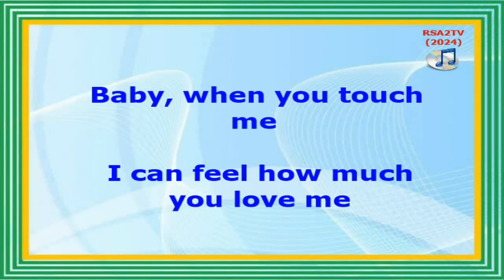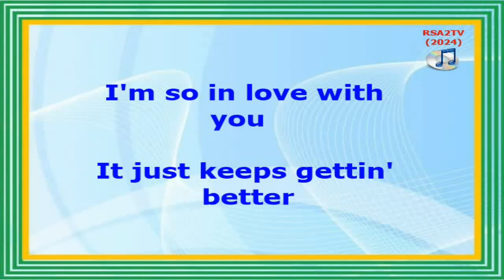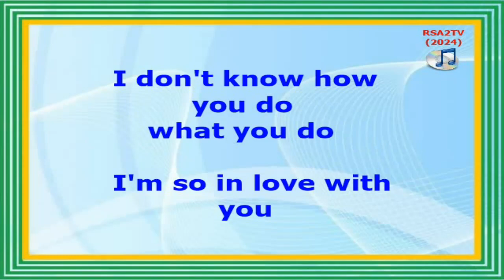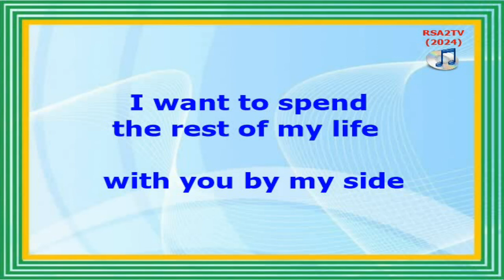AMAZED - Lonestar (Lyrics Video)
ONE OF MY FAVORITE SONGS EVER SINCE:
(Date of lyrics video: September 15, 2024)

AMAZED
(Lonestar)
Songwriters: Aimee Mayo, Chris Lindsey, and Mary Green.
Released: March 22, 1999
Label: BNA Record
Genre: Country
Album: Lonely Grill
Producer: Dann Huff
It was published in Side-A's record of "TELL HER" in Side-B.
It was covered song by the following artists:
Bonnie Tyler, Boyz II Men, Duncan James, Fady Maalouf, Shane Filan, and Ben Mills.
This lyrics video contains an official audio melody from copyright content.
SME (Sony Music Entertainment)